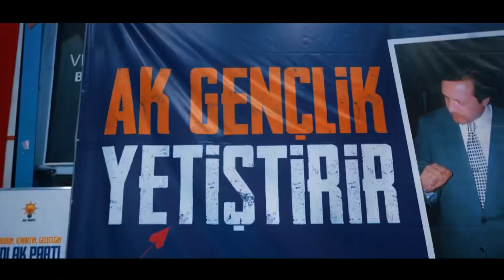Türkiye’nin dört bir yanında gençler geleceğine AK Gençlik’le yön veriyor.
İlçe Gençlik Kolları Kongrelerimizi coşkuyla gerçekleştiriyoruz.